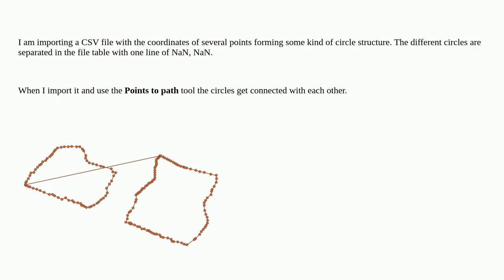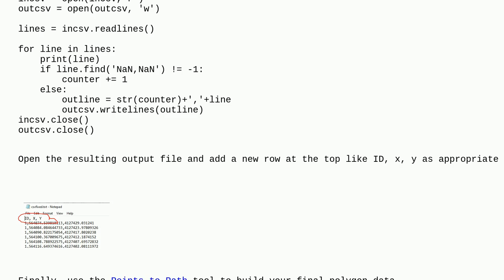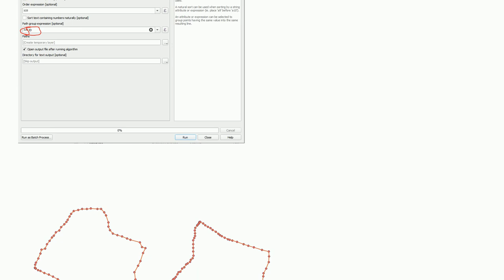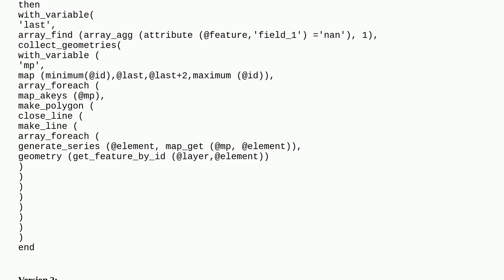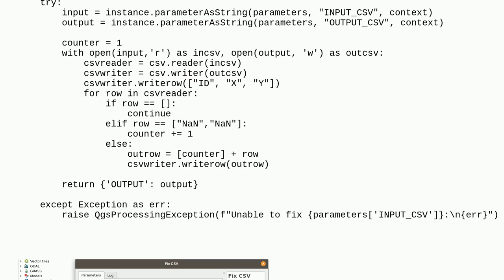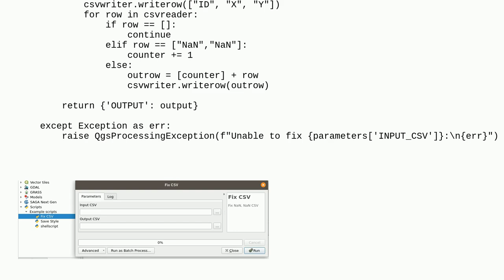Gis: Importing points from CSV file with NaN as vertical separator in QGIS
Importing points from CSV file with NaN as vertical separator in QGIS

A special thanks goes out to the awesome community

  xy csv import qgis polyline-creation